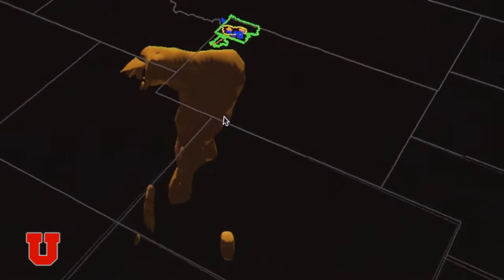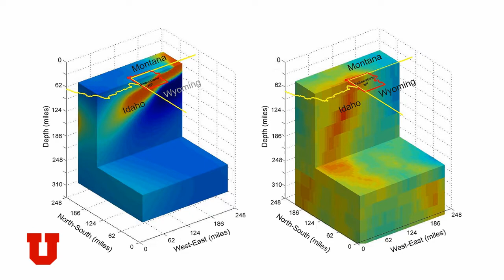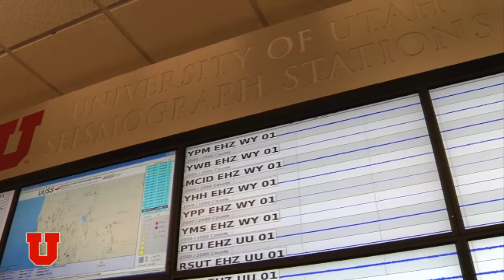The University of Utah's World Famous Seismology Station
Dr. Robert Smith and researchers' breakthrough studies of Yellowstone National Park and the volcanic caldera it sits upon have helped make the University of Utah's seismological monitoring station and Geology and Geophysics department one of the most famous and reputable in the world.